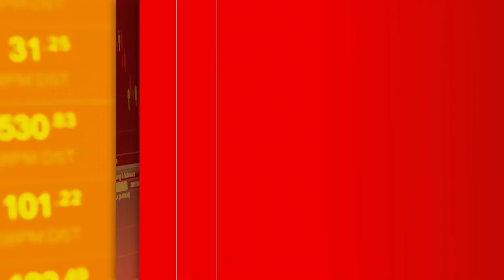TITOLO NEL MIRINO: ALSTOM